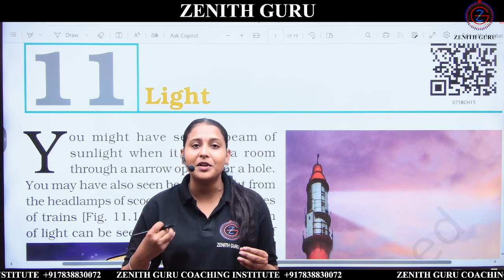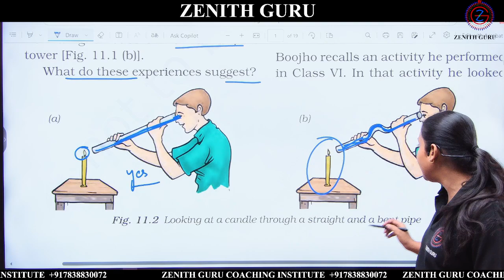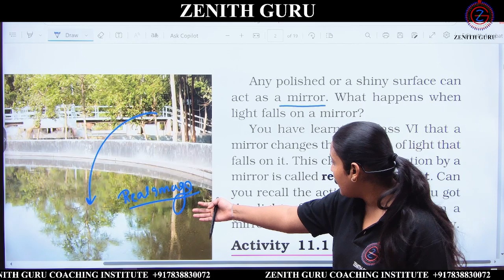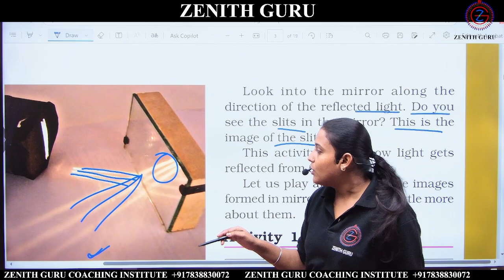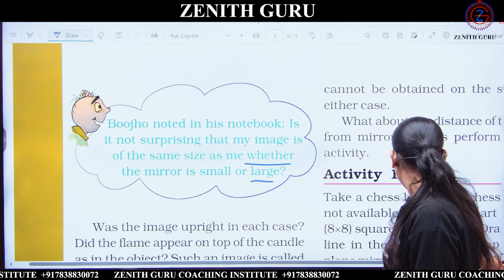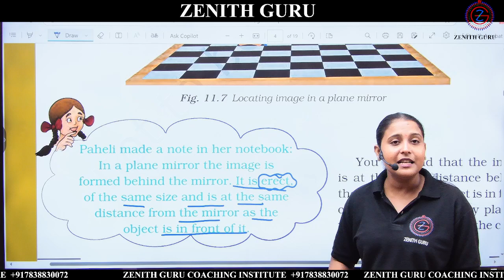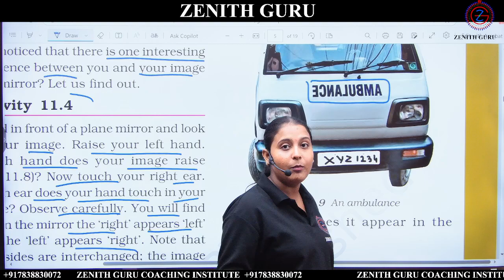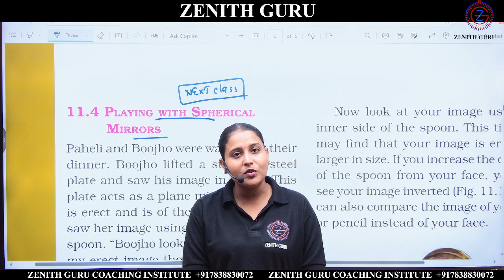Light | Class 7 | Science Chapter 11 | Lecture 01 | By Nikki Mam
FOR CLASS 7th STUDY MATERIAL, TEACHING PDF AND NOTES YOU CAN CONNECT ON OUR WhatsApp GROUP. KINDLY, USE THE LINK PROVIDED BELOW :-

 and we will take appropriate action...
THANKS